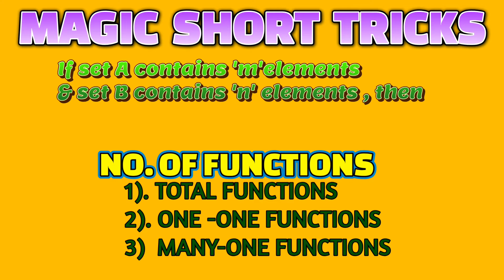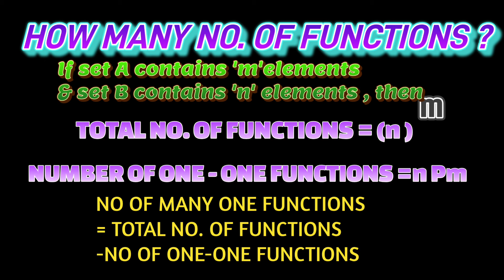MAGIC SHORT TRICKS : CLASS XI, XII, IIT-JEE, NDA AND COMPITATIVE EXAMS